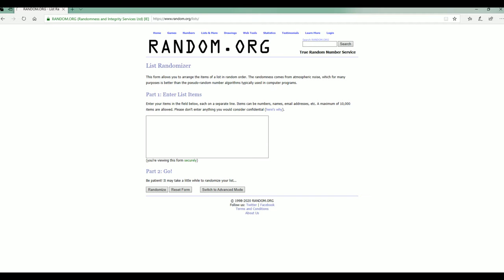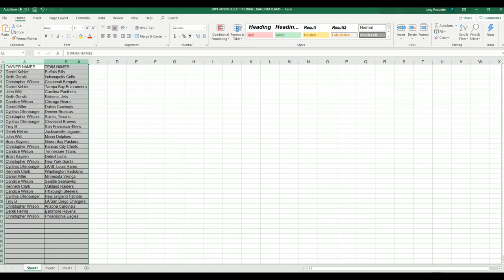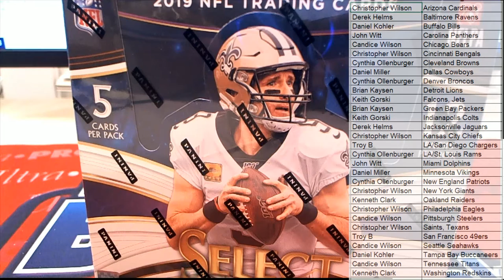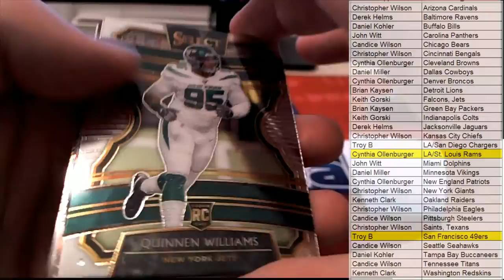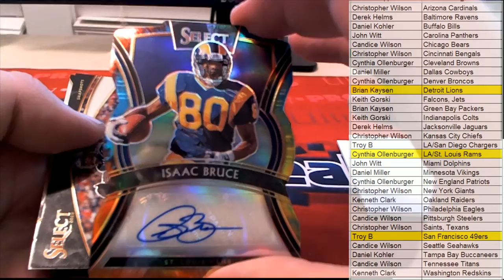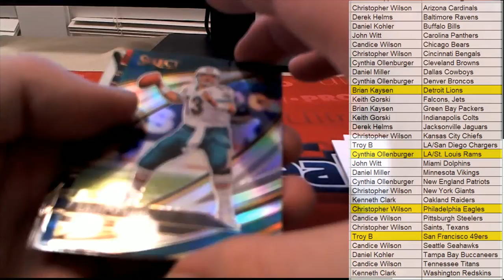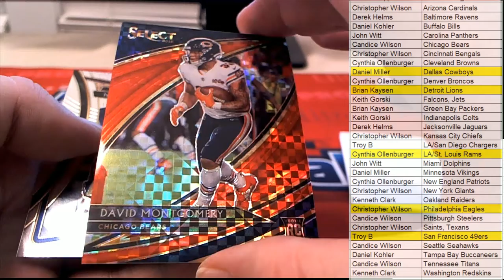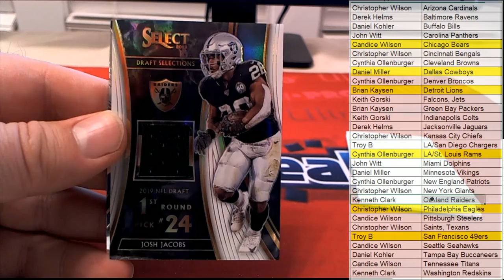2019 Panini Select Football ID 19SELECTFB203